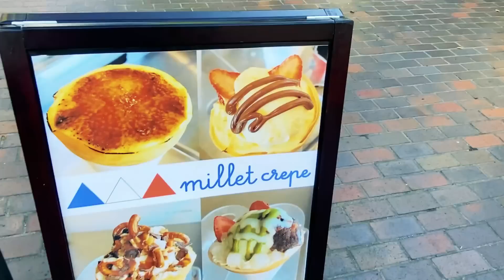lumine's english va tries boba for the first time!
some of the genshin vas and i went to little tokyo so i could have boba for the first time! if you like watching vlogs of us hanging out and doing random things, like and subscribe for more 💕

thank you to @CrispVE for editing together this wonderful video!

thumbnail art: Created by the fantastic @IONLYDATE2DBOYS